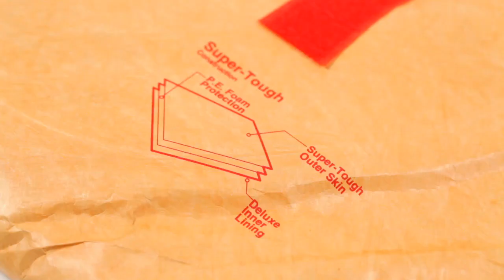Undercover Laptop Sleeve from Luckies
Is that a tatty old envelope I see poking out from under your arm? It may look like it but actually it's an Undercover Laptop Sleeve designed to deter even the best of thieves!!

Undercover Laptop Sleeve means your laptop can travel incognito, cosseted by the deluxe red silk lining of the Undercover Laptop Sleeve, while the world goes about it's business assuming you're just carrying round an old padded envelope. Ha - silly them - your pride and joy, not to mention livelihood, is under your arm, held tightly by the strong velcro straps which mean that Undercover Laptop Sleeve is adjustable to most sizes of laptop - from teeny tiny ones, to 17.5 inches.